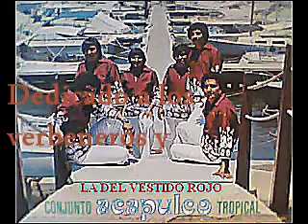ACAPULCO TROPICAL - LA DEL VESTIDO ROJO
Dedicado a los oriolanos verbeneros y "garbanseros" de los 60.